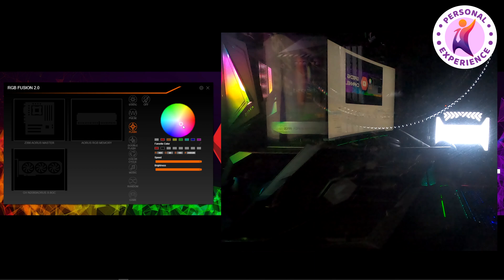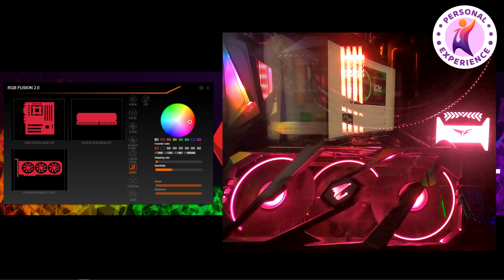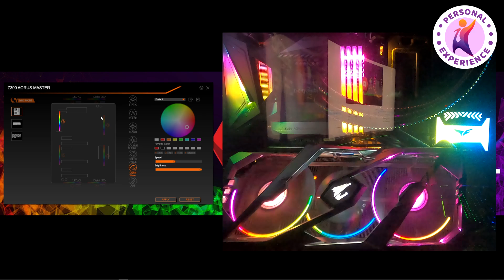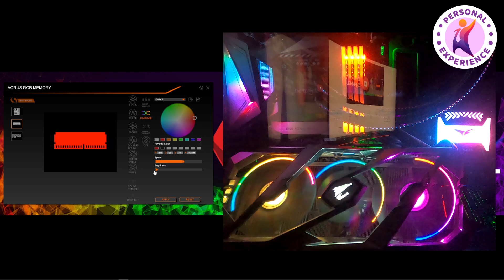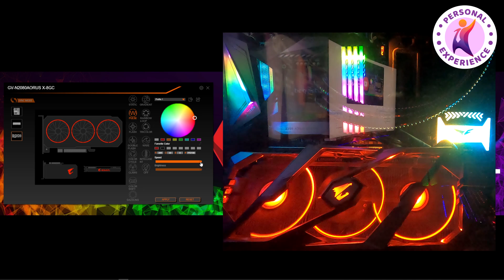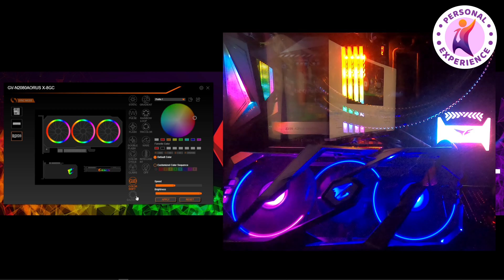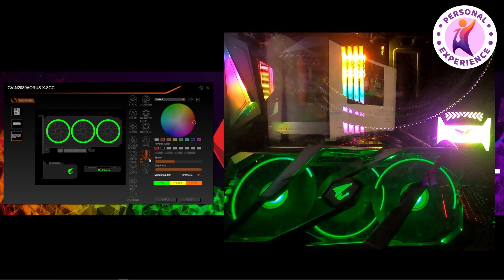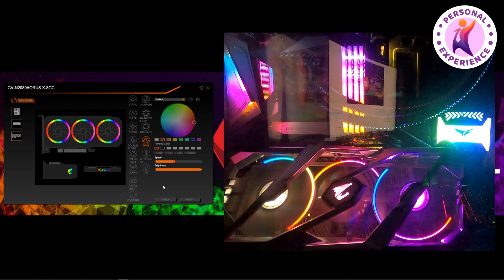Gigabyte / AORUS RGB Fusion 2.0 / Обзор Приложения / 4K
Привет, Друзья! В этом видео я расскажу Вам о фирменном приложении Gigabyte / AORUS RGB Fusion 2.0, мы подробно рассмотрим все возможности данной программы на примере комплектующих установленных в моём ПК.

Видео снято на камеру gopro HERO8
Надеюсь эта информация была полезна для Вас.